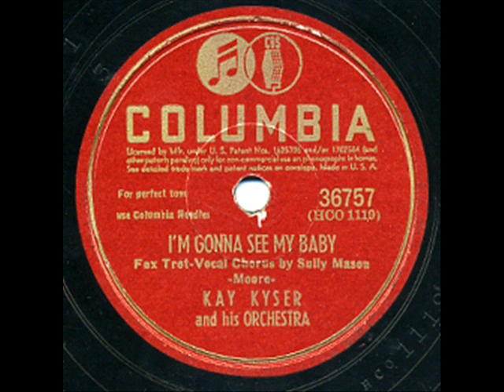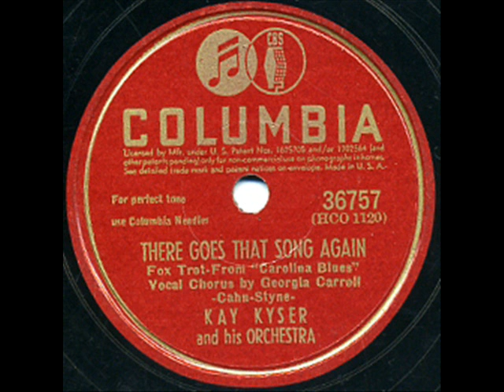Kay Kyser & His Orchestra - "I'm Gonna See My Baby" & "There Goes That Song Again"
Vocal Sully Mason
Columbia 36757